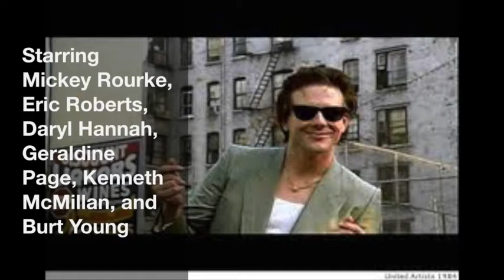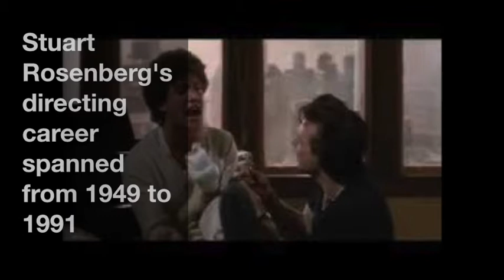Episode 047 - The Pope of Greenwich Village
In this episode of The Magic Lantern podcast we discuss Stuart Rosenberg's The Pope of Greenwich Village (1984). For all of our episodes, including supplemental material, please visit our